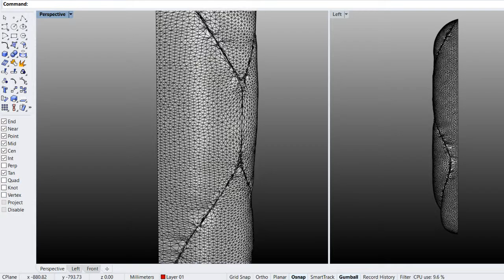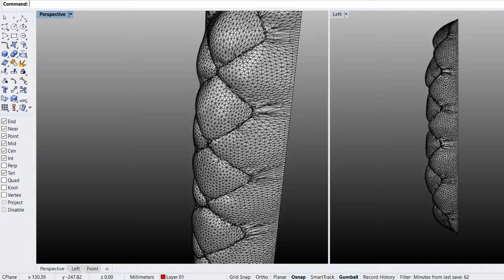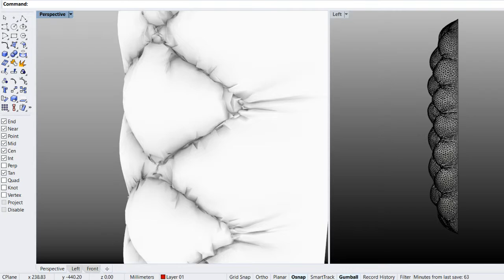AAG 2018 Workshop 9 Outcome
At this year's AAG Conference I had the great honor to co-teach the workshop "Textile architecture (in)formed by wind: Design processes and tools" together with Chris Williams, Delia Dumitrescu, Erica Hörteborn (Henrysson) and Malgorzata Zboinska.

The participants had the opportunity to simulate textiles under changing wind conditions, manufacture the actual cloth and then put it in a wind tunnel.

This video shows the work of the participants Nikoletta Karastathi and Matt Ault.
The idea was to let wind blow into a woven textile. Through custom patterns, they defined areas in which the cloth was more dense and wouldn't stretch as much. These patterns could be changed during runtime, leading to interesting reconfigurations of the structure. The simulation was done in FlexHopper.